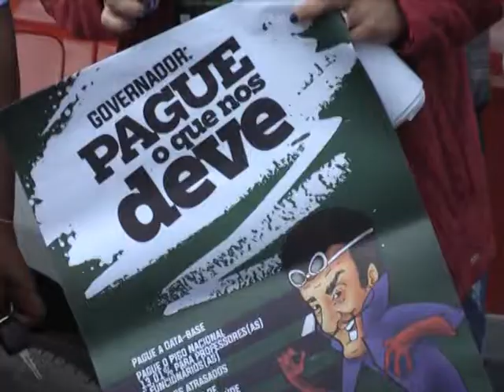Jornal 18 05 2015 parte 3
A greve dos professores e funcionários da rede estadual já dura 21 dias, e aqui em Araucária eles fizeram um buzinaço para chamar a atenção da comunidade